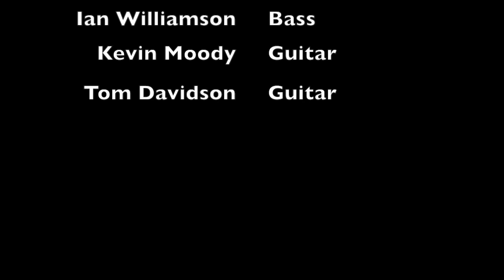Andrew Fagan & Swirly World - Exciting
Live at Squid, circa 1993